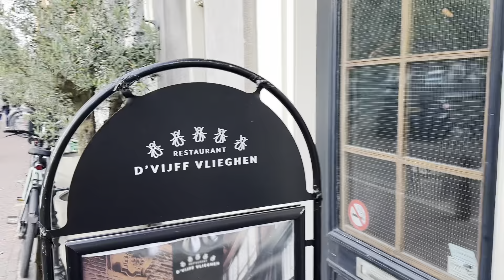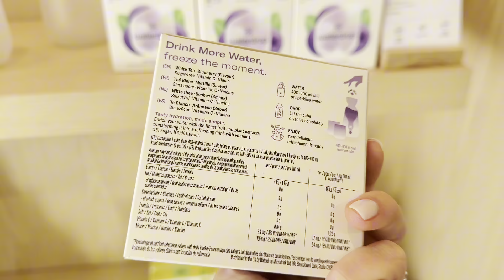Vacation with family in Italy, Sardinia and Netherlands